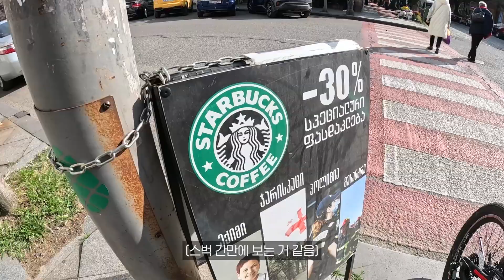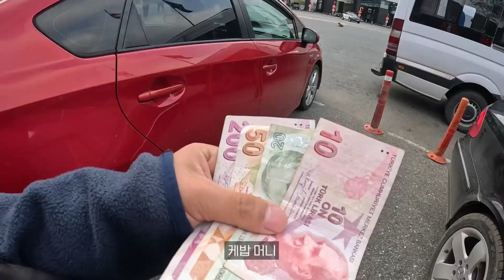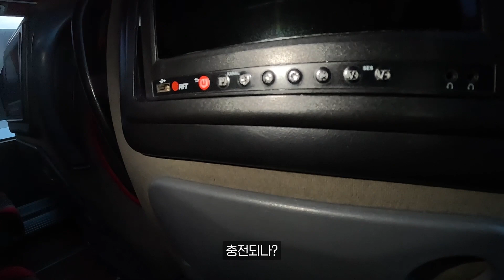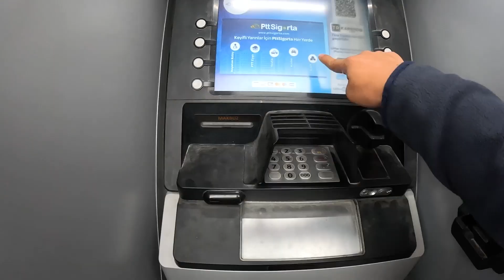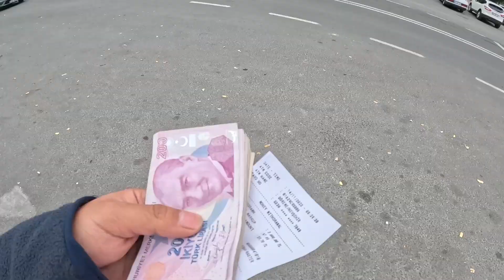형제의 나라 튀르키예 육로 입국 - 🇹🇷튀르키예, 세계여행 [40]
매운 + 아이스크림 금지

[촬영 장비]

Gopro HERO11
Gopro HERO9
I Phone 13 PRO
insta360 go3

[BGM]